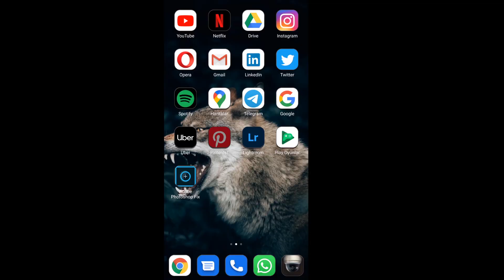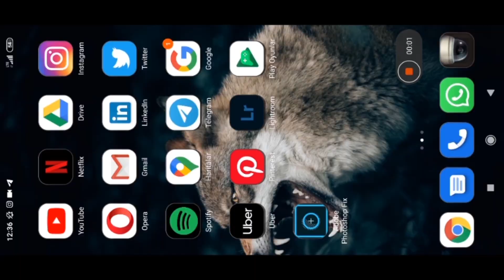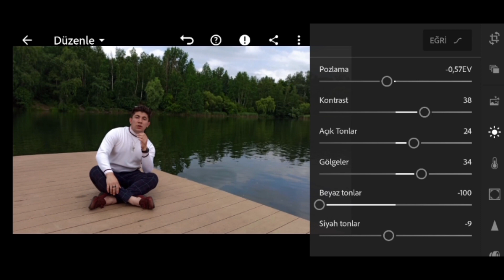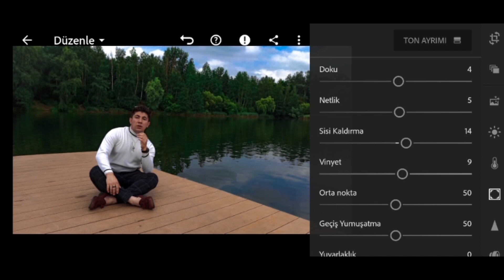Instagram İçin Fotoğraf Çekme Taktikleri ! | Nasıl İyi Poz Verilir ve Edit Yapılır ?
Fotoğraf Çekme,Poz Verme,Poz Verme Taktikleri,Erkek Poz Verme , Instagram Poz Verme

Instagram'a Fotoğraf Çekme Taktikleri ! | Nasıl İyi Poz Verilir ve  Edit Yapılır ? adlı videomda

Bu videoda tam olarak buna değinerek küçük taktikler veriyorum.Sizde İnstagram İçin Nasıl Poz verilir merak ediyorsanız hepsi burda.
İyi Seyirler :)

10:20 POZ TEKNİKLERİ SONRASINDA İSE EDİT